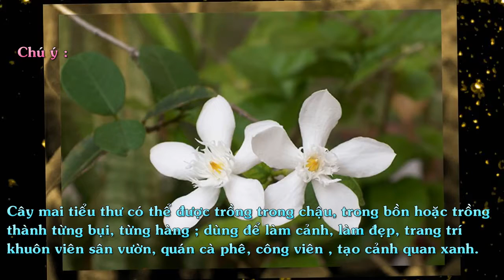Du lịch bốn phương, Cây Mai tiểu thư ( Mai vạn phúc )